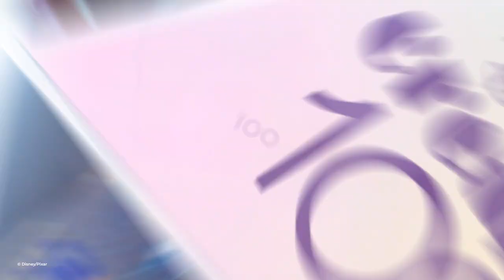Disney Create 100 | Reginald Armstrong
Reginald Armstrong is a painter and sculptor who gifts the world with striking art in bold hues, portraying humanity from his cultural perspective.

Supporting Make-A-Wish®, he joins DisneyCreate100 by donating a large-scale original work, honoring the film 'Soul' and its message to follow one's dreams.